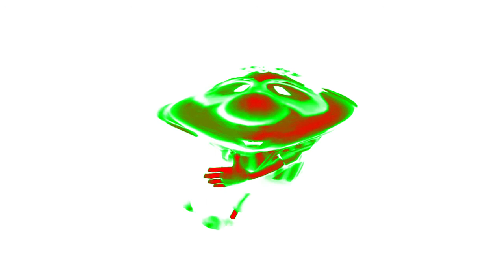Preview 2 Carl Effects in Bulgarian Liberation Chorded